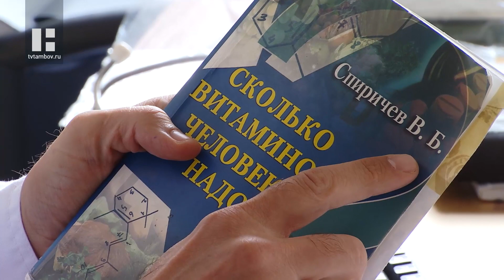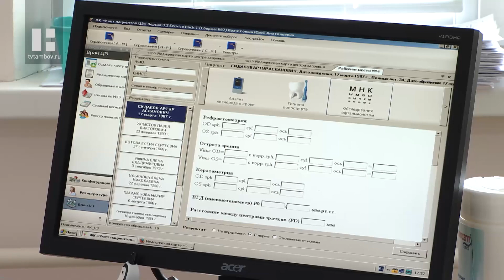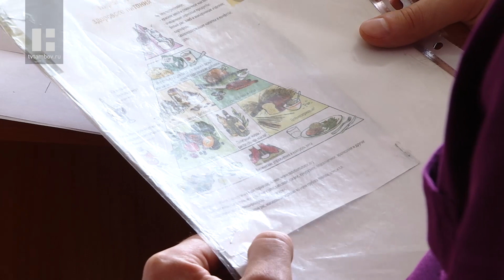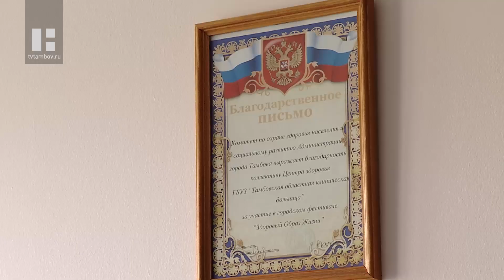Что новенького: как не допустить заболеваний сердца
Гость в новом выпуске программы - Юрий Говша, врач-кардиолог. Он расскажет, как не допустить заболеваний сердца.